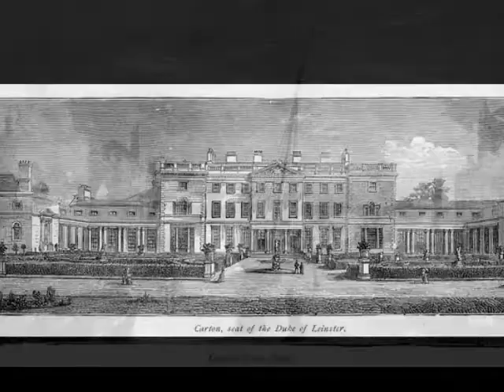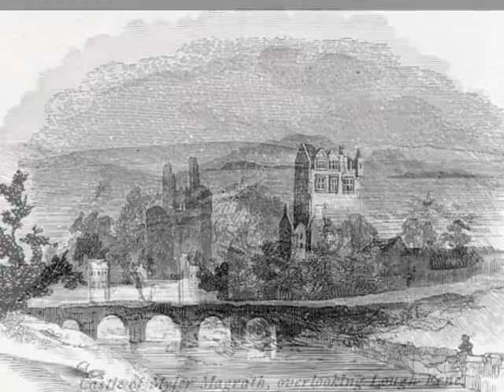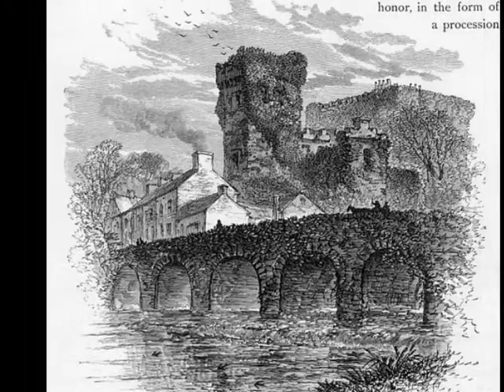1884 Ireland Slideshow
1884 Ireland Slideshow